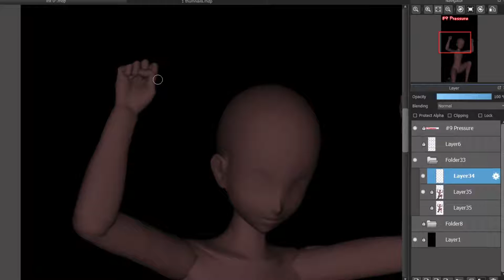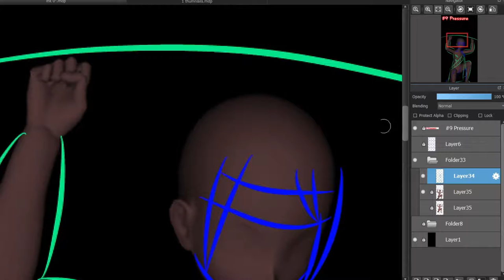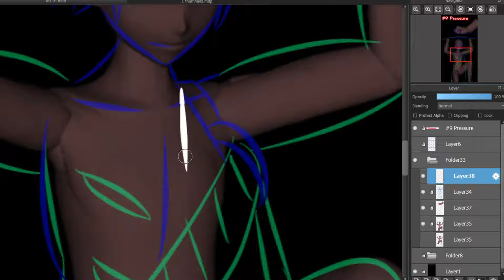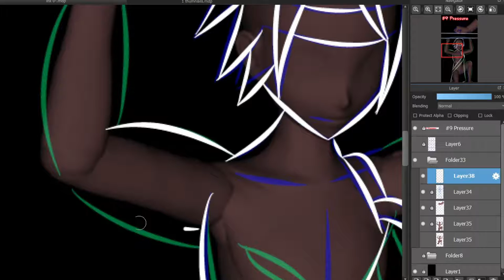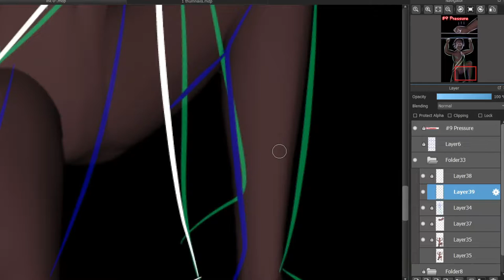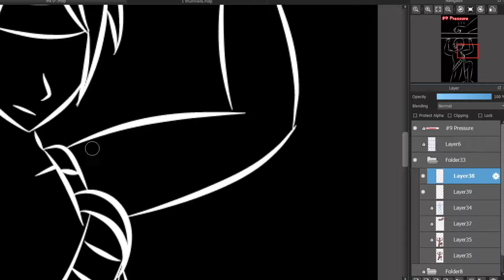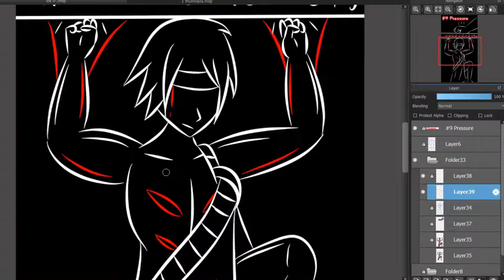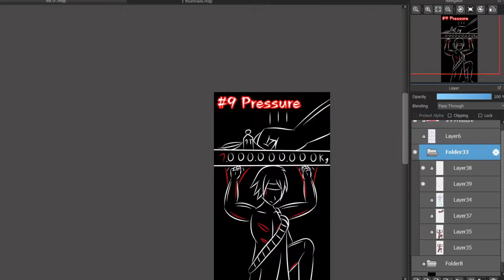Halloween inktober 2021 09